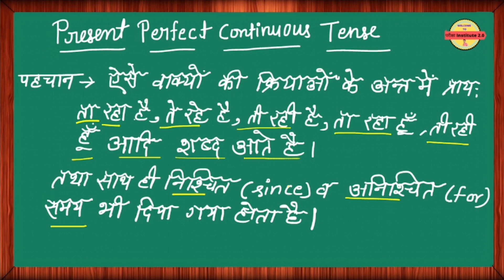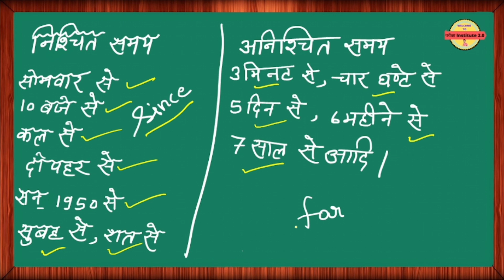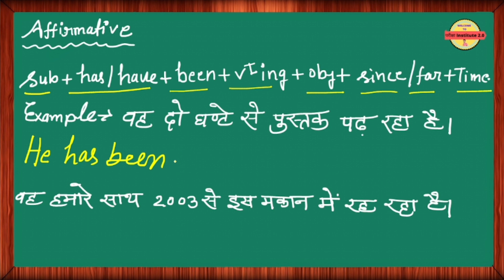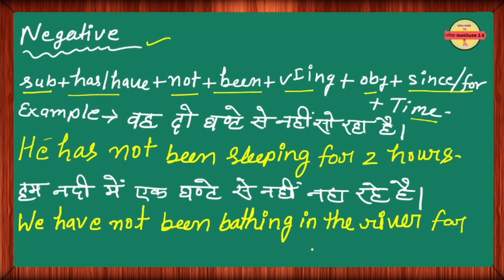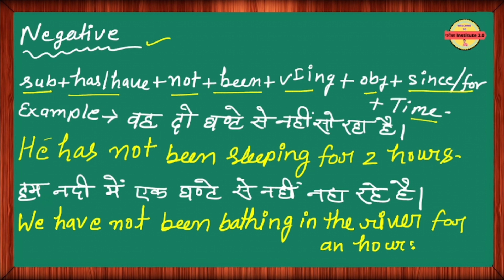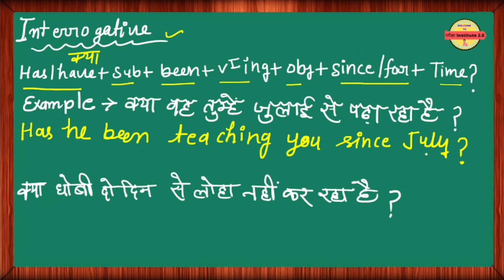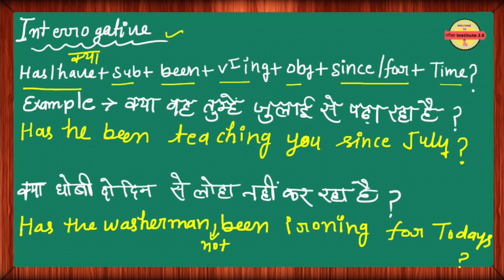Present Perfect Continuous tense | Present Perfect progressive tense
Hello Dear Students,
Welcome to Your Own Channel Pariksha Institute.

Are you struggling with English grammar or science concepts? Look no further than my education channel! I create informative videos on a wide range of subjects including English, social science, chemistry, physics, biology, math and more. My goal is to help students understand difficult concepts in a clear and concise way. With practical examples and easy-to-follow explanations, my videos are perfect for anyone looking to improve their academic performance. Whether you're a student preparing for an exam or simply hoping to expand your knowledge base, my channel is the perfect resource for you.